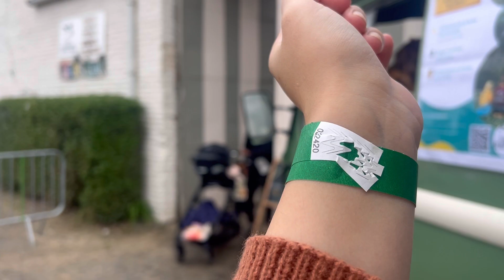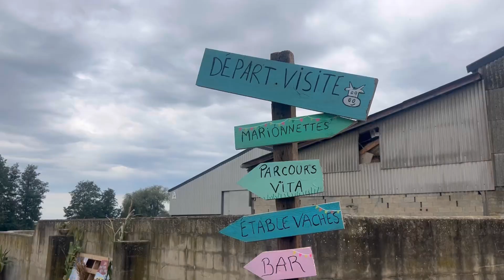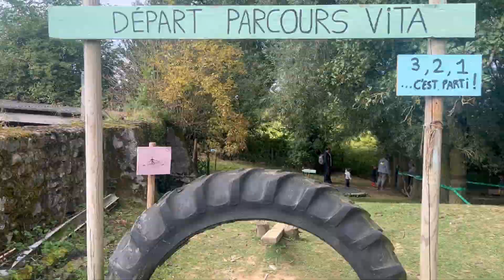ferme de beauffaux🐷🐑😔..…. دوزنا أحسن نهار فالفيرما و لكن